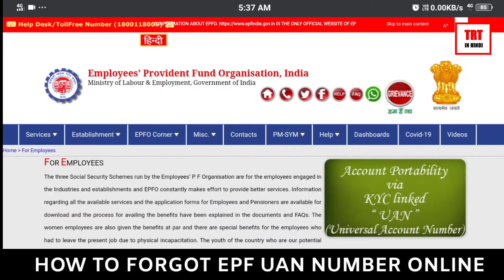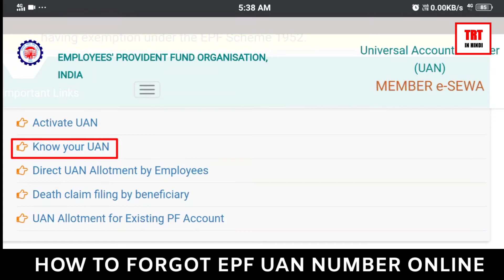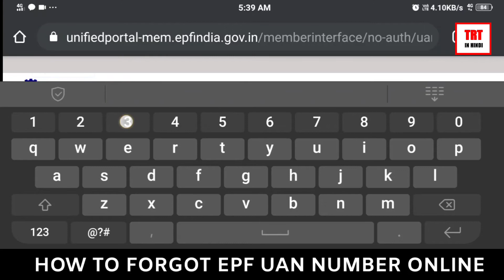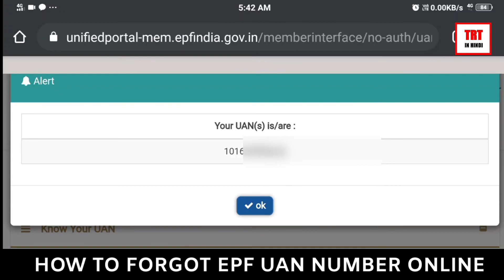How to Know Your UAN Number Online | EPF ka UAN number kaise pta karen.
UAN number Kaise Pta Kare | EPF Number Kaise Pta Kare | UAN नंबर पता करे ऑनलाइन बस दो मिनटों में ऑनलाइन 2020 .

About - Aaj ke video me Maine bataya hai ki kaise aap apna (EPF) UAN (Universal Account Number) Online Pta Kar Sakte Hain.

UAN ( Universal Account Number ) - The Employees Provident Fund Organisation (EPFO) has introduced the Universal Account Number (UAN) for members. The number allows portability of PF accounts from one employer to another without depending on any employer for withdrawal of EPF balance.

Namaskar Sathiyon, Swagat Hai Aapka Apne YouTube channel "Techrelatedtrickinhindi" Par.